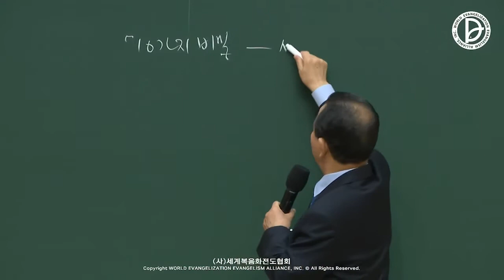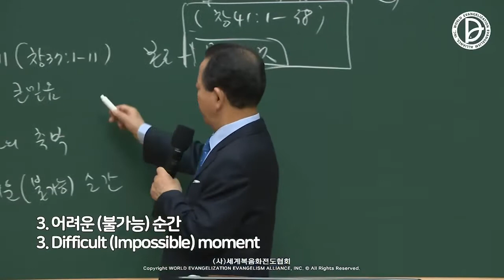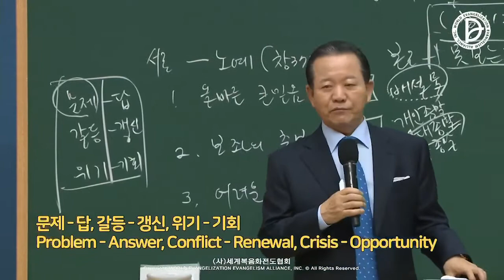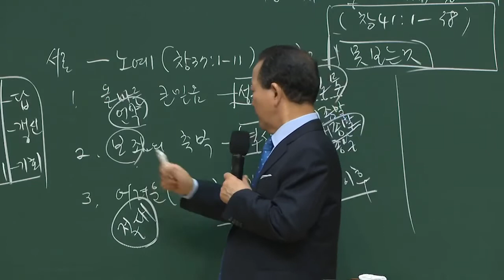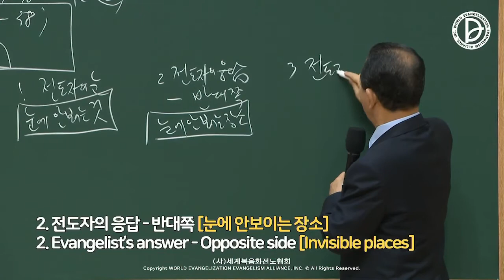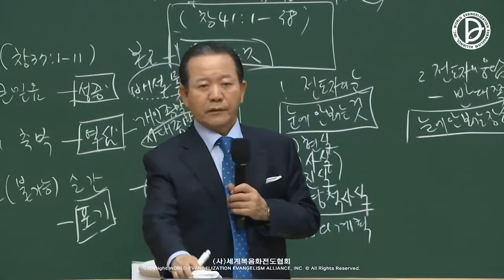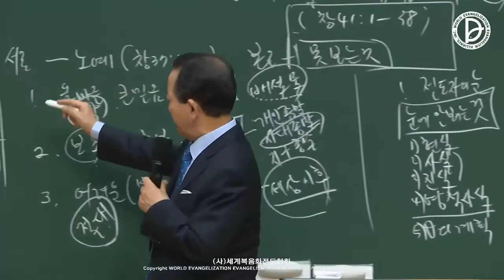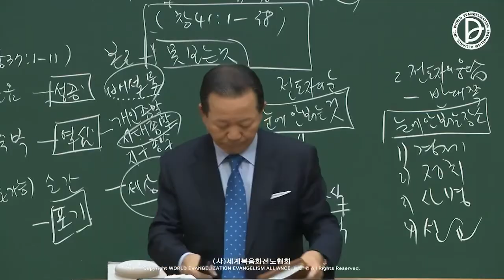2022.06.04 Core - The 10 Mysteries – the Eyes to Change the World (Ge 41:1-38)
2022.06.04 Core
The 24hr Answer of the 1st, 2nd, 3rd RUTC (23)
「The 10 Mysteries – the Eyes to Change the World」
(Ge 41:1-38)